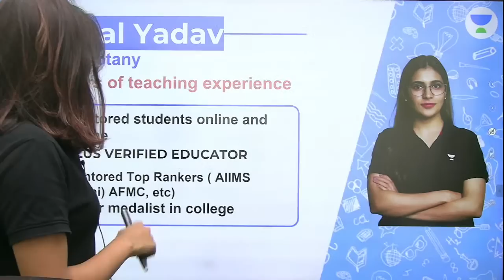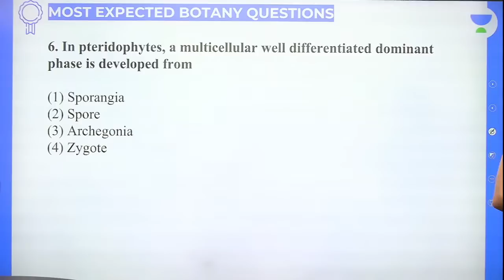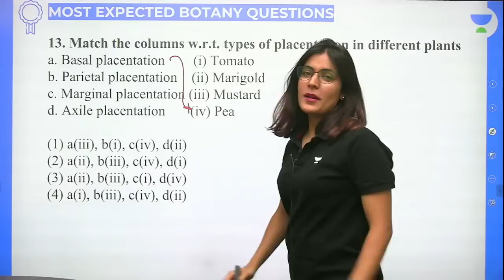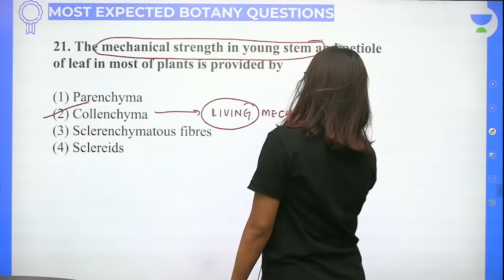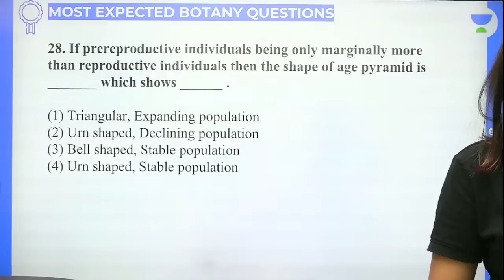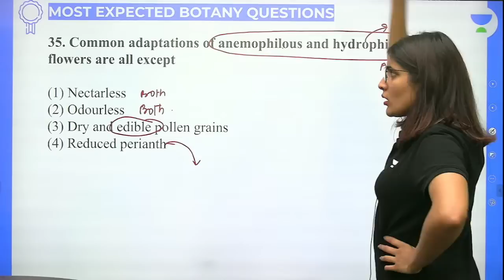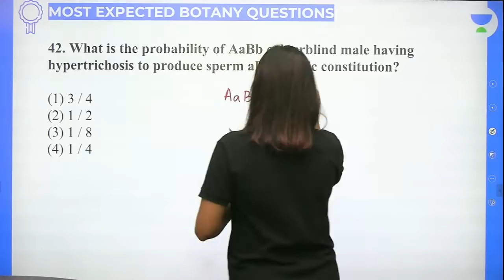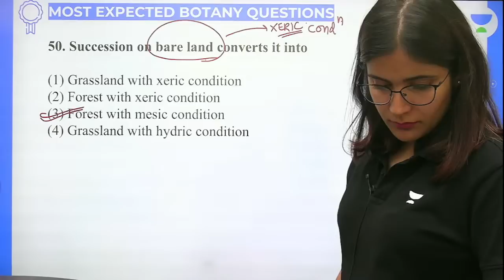Predicting NEET 2022 Botany Paper | Komal Yadav | Unacademy NEET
In this session, Educator Komal Yadav will be discussing Predicting NEET 2022 Botany Paper.

Call Komal Yadav's team on 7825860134 and take your NEET UG Preparations to the next level.

➤ About the Educator: Studied at M.Sc. Botany University of Delhi. Worked at Aakash institute private limited.

You can enroll to Unacademy Subscription and get the following benefits:
1. Learn from your favourite teacher
2. Dedicated DOUBT sessions
3. One Subscription, Unlimited Access to Live Online Classes and Videos
4. Real-time interaction with best-in-class teachers
5. You can ask doubts in live online classes
6. Limited students in each Class
7. Download the videos & watch them offline